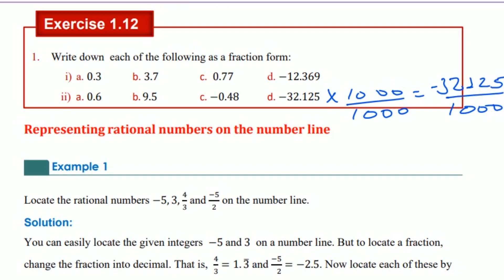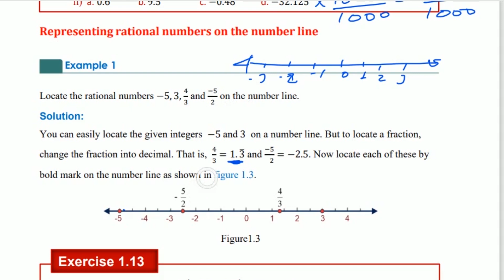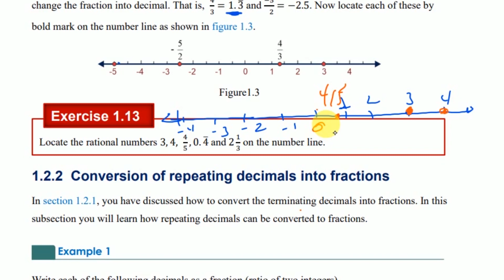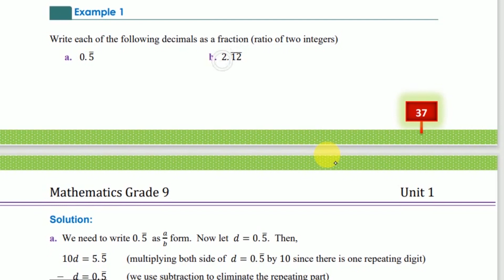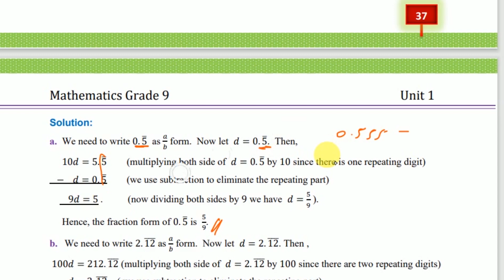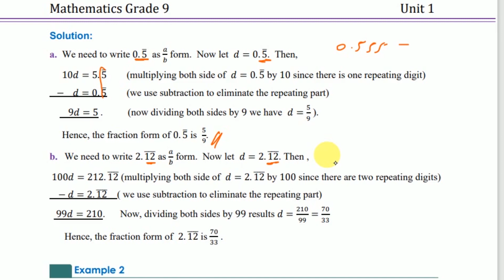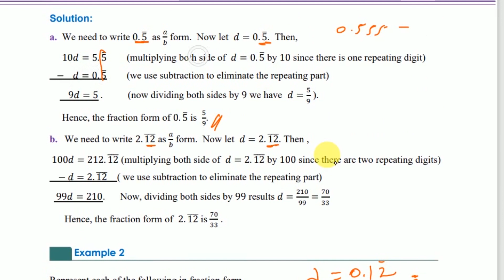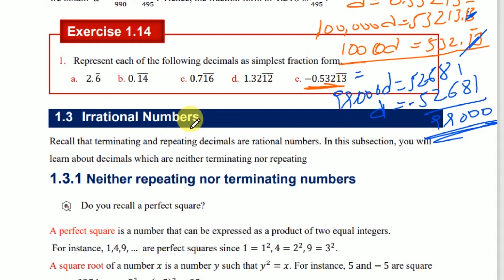Grade 9 Maths unit 1 The number system | decimal to fraction | New curriculum(part 5) | Afaan Oromoo